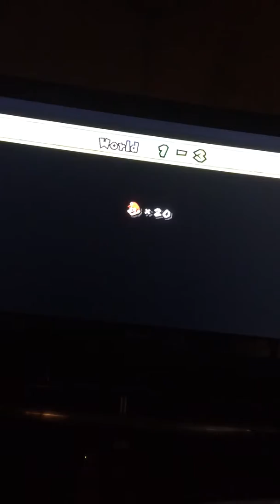New Super Mario Bros. Wii part 2 wallthrough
Part 2 of New Super Mario Bros. Wii. Odestroyer125 takes on World 1-2 and 1-3!